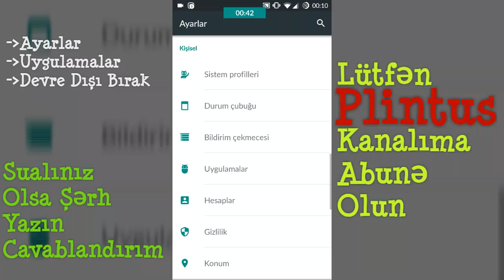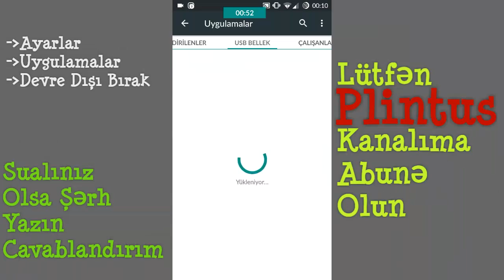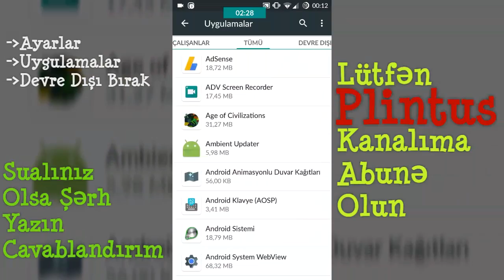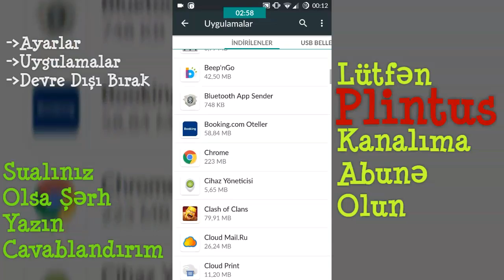Android Donma Tutulma Problemi Həlli